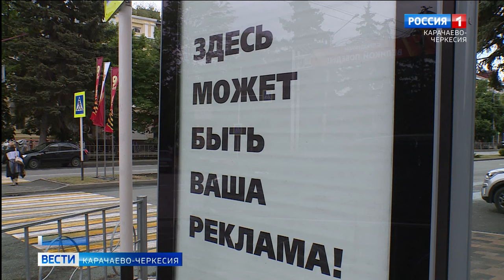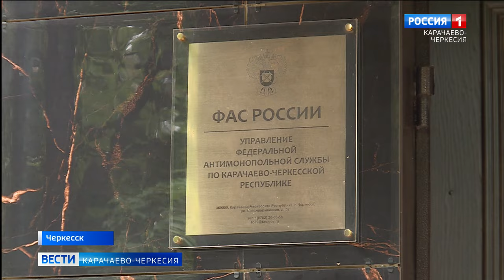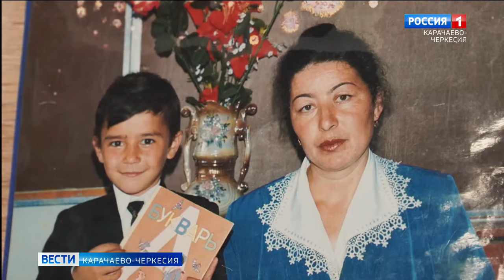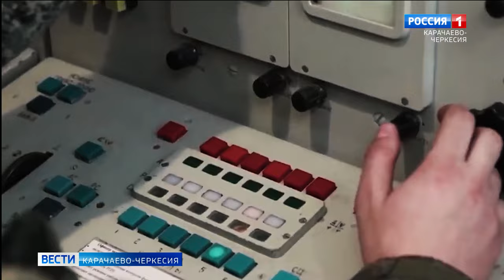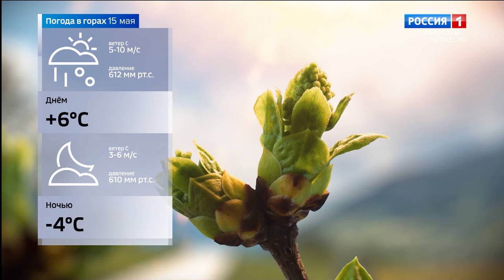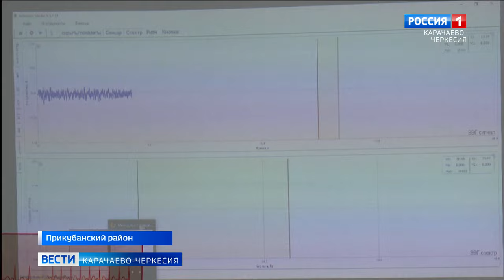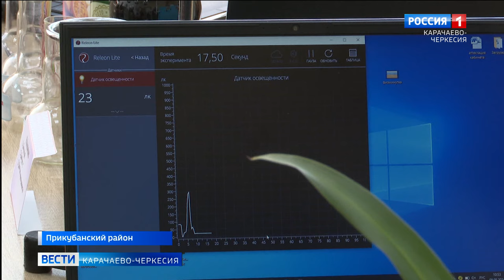Вести Карачаево-Черкесия 14.05.2024